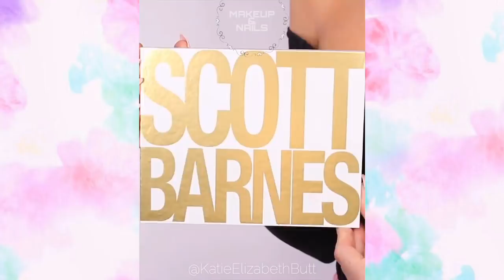MELHORES MAQUIAGENS ARTÍSTICAS DO INSTAGRAM💖✨/BEST ARTISTIC MAKEUP IN INSTAGRAM#2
🇧🇷O vídeo de hoje é uma copilação dos melhores e mais recentes

🇪🇸El video de hoy es una compilación de los mejores y más recientes

🇺🇸today's video is a compilation of the best and latest

Etiquetas Ignorem
Makeup Evolui antes e depois famosas blogueiras LAURA BRITO FRANCINY ELHKE LISA BARCELOS ANTES E DEPOIS das blogueiras VIRGÍNIA FONSECA CHARLI D' AMELIO DANCINHAS DO TIK TOK
MAQUIAGEM DO INSTAGRAM EVOLUIU CHALLENGE VÍDEOS DO INSTAGRAM EVOLUIU CHALLENGE VÍDEOS DO INSTAGRAM EVOLUIU CHALLENGE VÍDEOS DO INSTAGRAM EVOLUIU CHALLENGE VÍDEOS DO INSTAGRAM MAQUIAGEM DO INSTAGRAM MAQUIA MAQUIANDO MAQUIAGEN PLANETA DAS GÊMEAS VS DIÁRIO DAS GÊMEAS tik tok do foryou para vc para vocêVS LILIAN VS JULIANA MOTTA  QUE DIABOS AGORA SOU LINDA MÚSICA VÍDEOS COM MUSICA TUDO E MAS UM POUCO VÍDEOS SATISFAÇÃO SATISFATÓRIO CORES PALHETAS DE MAQUIAGEM MAQUIAGEM NATURAL
MAQUIAGEM FORTE MAQUIAGEM COLORIDA UNICÓRNIO GLITTER INSTAGRAM EVOLUIU CHALLENGE EVAPORA CHALLENGE VÍDEOS DO INSTAGRAM EVOLUIU CHALLENGE VÍDEOS
BELEZA CHALLENGE BAMBOLÊ CHALLENGE PAREDÃO CHALLENGE BLU
MAQUIAGEM Makeup & nails   VARIEDADES VÍDEOS ALEATÓRIOS DE NATAL CHALLENGE MAQUIAGEM ANO NOVO ETC ETC COMÉDIA CHALLENGE CHALLENGER PARA VOCÊ RIR MUITO BOM TENTE NÃO RIR COM ESSES CHALLENGES
RESPONDE RESPONDENDO PERGUNTAS DOS INSCRITOS
REVELEI O MEU ROSTO
MAQUIAGEM TUTORIAL maquiagem tutorial makeup tutorial tutorial makeup makeup satisfatório maquiagem satisfatório blogueiras YouTubers maquiadoras profissionais Mari Maria franciny ehlke Lisa Barcelos Lisa Barcelos Juliana Mota maquiagem maquiando maquiar tudo de make maquiagem de montão like Tik Tok dancinhas do Tik Tok Tik Tok de montão Tik Tok da Lisa Barcelos Tik Tok engraçados Tik Tok dancinhas Tik Tok aleatórios eu vc e nois challenge mundo da MAQUIAGEM e vídeo aleatórios. 😻💌bela Fernandes Julia franco tik Tok de todo o mundo vídeos engraçados meninas girls boy meninos receitas do tik Tok tiko e teko de tudo que está bombando em 2020.